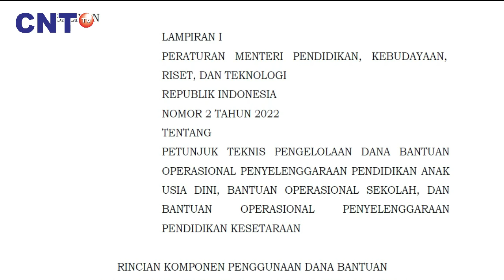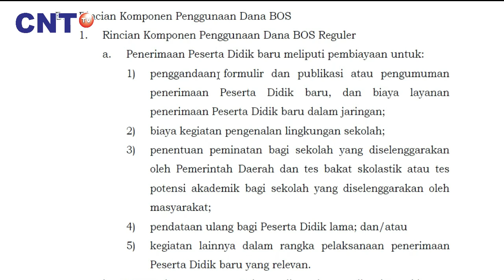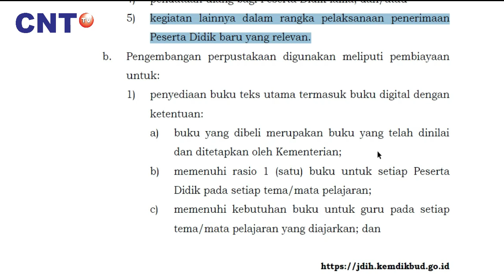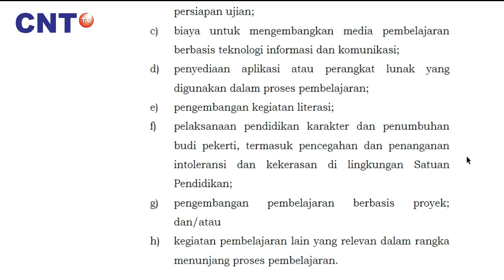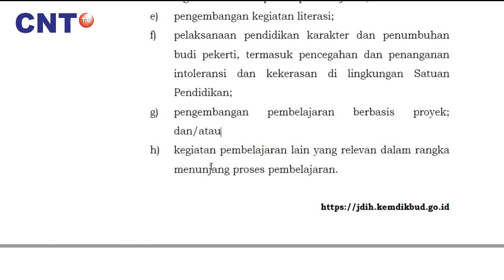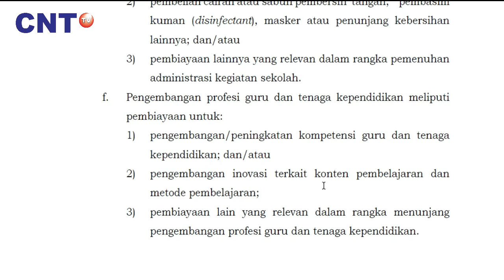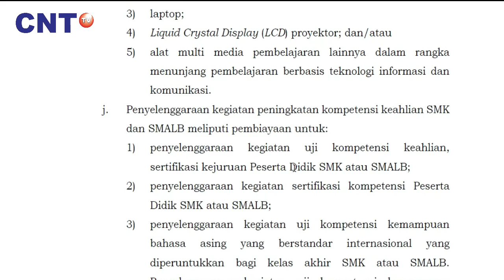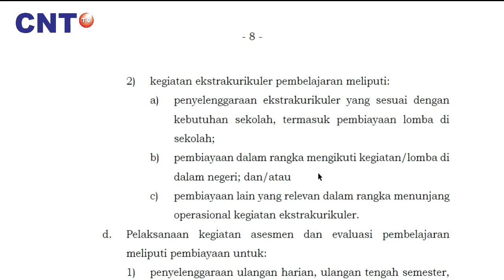KOMPONEN BOS REGULER TAHUN 2022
LAMPIRAN I
PERATURAN MENTERI PENDIDIKAN, KEBUDAYAAN, RISET, DAN TEKNOLOGI
REPUBLIK INDONESIA
NOMOR 2 TAHUN 2022
TENTANG
PETUNJUK TEKNIS PENGELOLAAN DANA BANTUAN OPERASIONAL PENYELENGGARAAN PENDIDIKAN ANAK USIA DINI, BANTUAN OPERASIONAL SEKOLAH, DAN BANTUAN OPERASIONAL PENYELENGGARAAN PENDIDIKAN KESETARAAN
RINCIAN KOMPONEN PENGGUNAAN DANA BANTUAN OPERASIONAL PENYELENGGARAAN PENDIDIKAN ANAK USIA DINI, BANTUAN OPERASIONAL SEKOLAH, DAN BANTUAN OPERASIONAL PENYELENGGARAAN PENDIDIKAN KESETARAAN